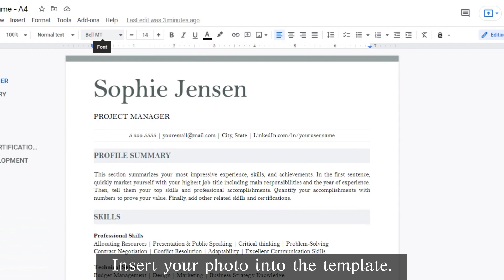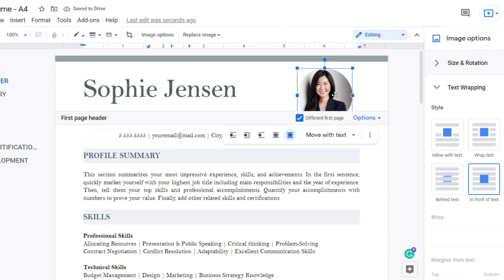Insert Photo To Your Resume (For Google Docs) | The Resume Strategy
Step 4: Insert Photo To Your Resume (For Google Docs)

Thank you so much for purchasing my resume templates from The Resume Strategy, this video will help you to insert a profile photo to your resume (optional).
I'm always glad to help you save your time ^^

I have modern, beautiful & super affordable resume templates!